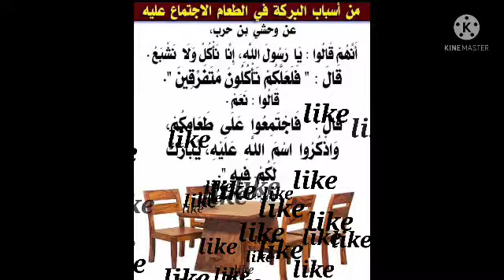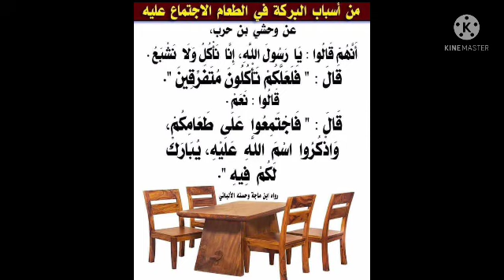കുടുംബസമേതം ഒരുമിച്ചിരുന്ന് ഭക്ഷണം കഴിച്ചാൽ ലഭിക്കുന്ന നേട്ടങ്ങൾ 🥙🥪🍕🍟🍔🌮🥘🥗🍛